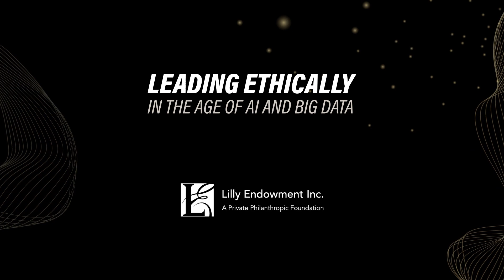Ethics Counts in a World Animated by Software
An ethical approach to software development relies on five core elements: reliability, security, data protection, transparency, and accountability. Companies developing software must recognize a responsibility to these ethical standards beyond the initial release of their products. At the same time, user agency and engagement are also critically important. Users are responsible for challenging potential hazards stemming from the use of the software.

Vint Cerf, widely recognized as one of the “Fathers of the Internet,” was a co-developer of the TCP/IP communication protocols used to build the Internet. He is a recipient of the Presidential Medal of Freedom, the National Medal of Technology, and the Turing Award, among others. He now serves as Vice President and Chief Internet Evangelist at Google.

Leading Ethically in the Age of AI and Big Data is the product of a grant to Purdue University’s College of Liberal Arts from the Lilly Endowment, Inc. Learn more about the project A new Purdue Bachelor of Arts major in Artificial Intelligence will teach students to ask fundamental questions about intelligence and the ethical principles guiding the development of AI.